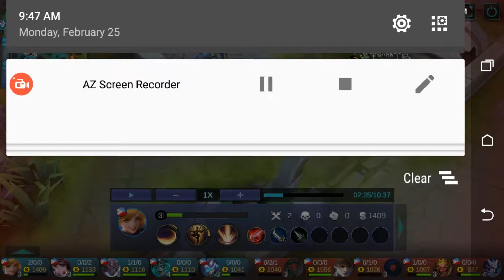FANNY VS ALDOUS & BRUNO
LEARNING HOW TO PLAY THE MOST DIFFICULT HERO IN MLBB